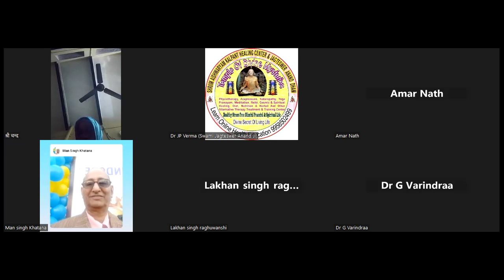विश्वास या अनुभव सत्य क्या है kalpant healing center & jagteswer anand dham muradnagar ghaziabad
Hi..
About This Video-:
विश्वास या अनुभव सत्य क्या है kalpant healing center & jagteswer anand dham muradnagar ghaziabad. Thank You So Much